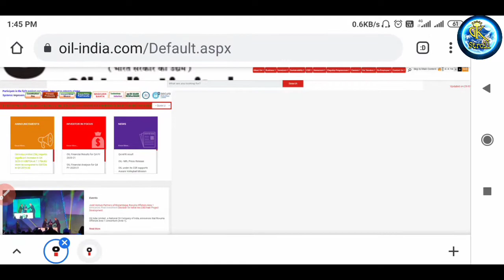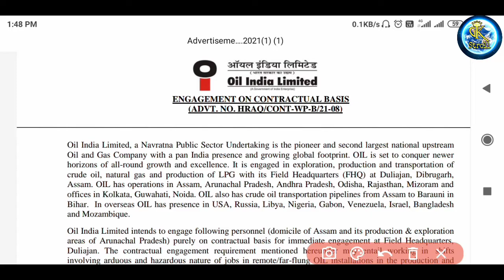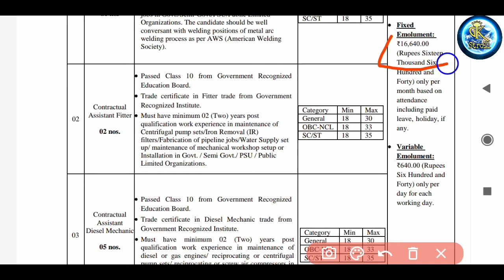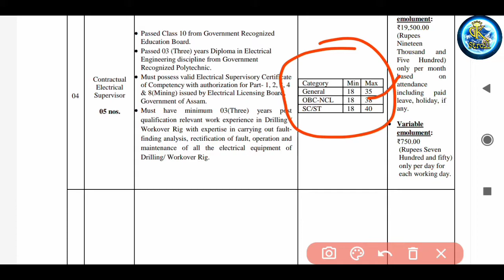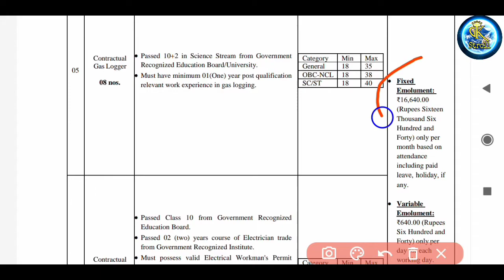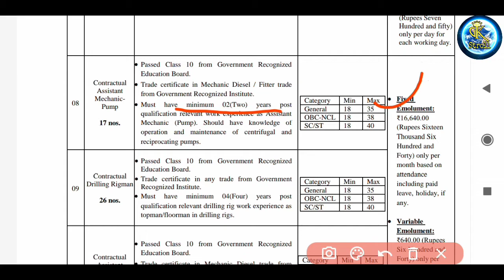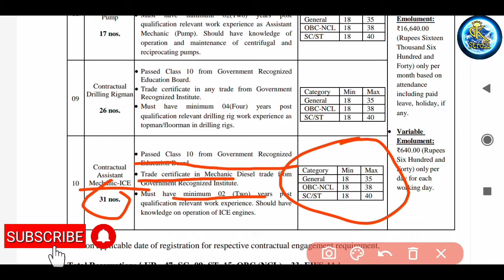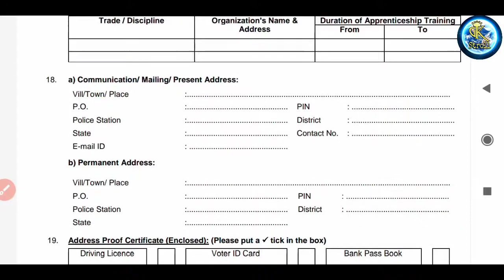10 pass job vacancy 2021 || Oil India Limited Recruitment 2021 || Gk Stroll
10 pass job vacancy 2021 || Oil India Limited Recruitment 2021 || Gk Stroll

👇👇👇 Play List